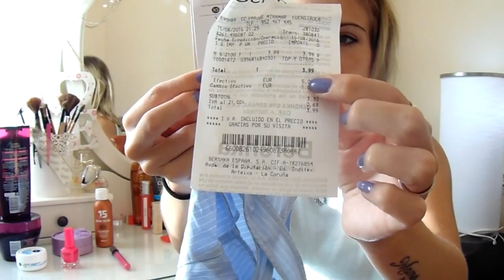REBAJAS AGOSTO 2016| BERSHKA, PRIMOR ...+ SORPRESA | LADYROSS01